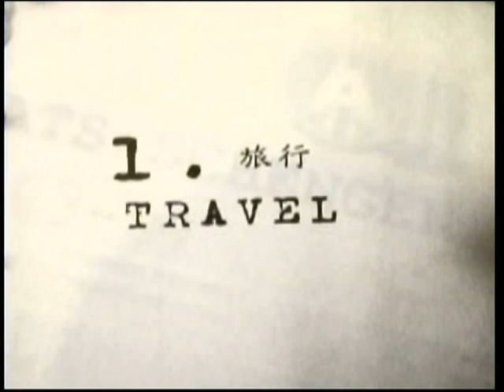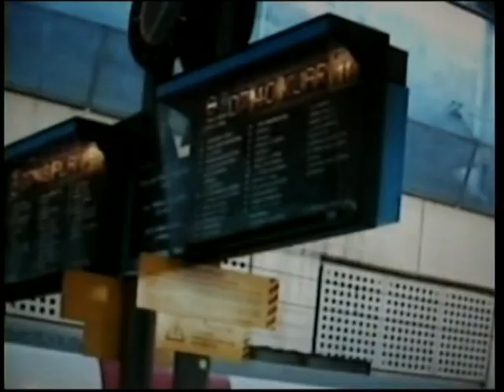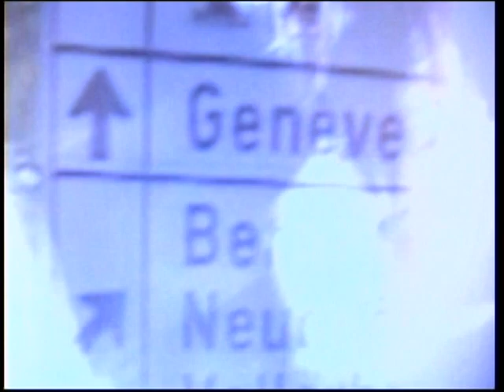08Clip_Going Home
2008 / DVD / Color / Chinese V.O. with English Subtitled / 20 mins
--a journey of lost, exile, and going home.

SHIH HSIN UNIVERSITY presents / INBAUBEL production / LEE Ming-Yu director 2008.